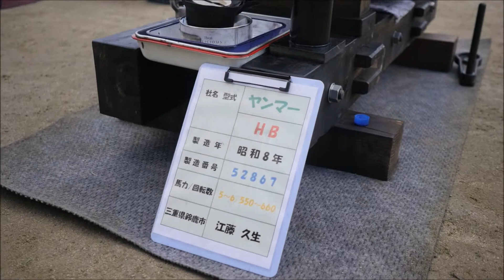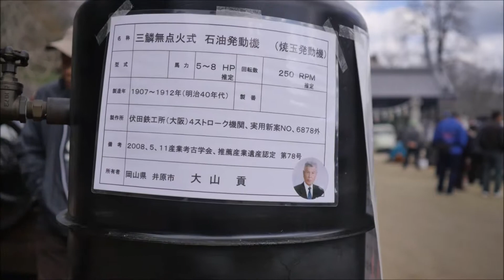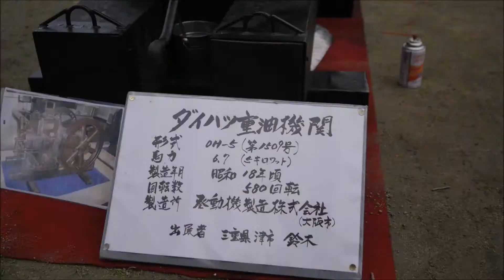吉備津神社発動機運転大会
2019年3月24日
福山市新市町宮内
吉備津神社発動機運転大会の様子です